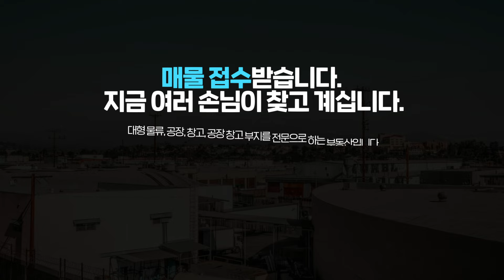【긴급매각】 IC1분거리 교통최상 대구 섬유 및 제조공장 샷시 자재창고등 업종다양추천 급매매건 10017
✔ ▶공장▶창고▶대형물류부지 ▶매매, 임대 전문입니다!

[긴급 매각] 서대구IC 바로 공장! 섬유부터 다용도창고업종 추천

오늘 여러분께 소개해 드릴 매물은 대구 서구 이현동에 위치한 소형 공장입니다.
서대구 IC 바로 근처에 위치해 물류 이동과 출퇴근이 용이하고
무엇보다 현재 시세 대비 저렴하게 나와 투자 가치가 높습니다.

면적 155P에 건물은 110P로 구성되어 있는데
1층 96P, 2층 사무실 14P으로 보시면 되고 일반 공업지역에 속해 있습니다.

특히, 섬유 제조, 가구 제조 및 전기공사, 새시, 물류 유통, 창고 등 다양한 업종에 추천드립니다.

2013년 8월 14일에 사용 승인을 받았으며, 주출입구는 북향으로 배치되어 있습니다.

또한, 이 공장에는 2대의 주차가 가능하고, 계약 후 입주는 협의를 통해 진행될 수 있습니다.
건물 내부에는 2층에 사무실이 있으며, 층고는 9.7M로 넉넉하게 설계되어 있습니다.

매매 가격은 11억 9천만 원이며, 대출도 80%까지 가능해 경제적 부담을 줄일 수 있습니다.

자세히 알고 싶으시다면, 언제든지 저희 공장 네트웍스 부동산으로 문의주세요.
여러분의 소중한 투자가 성공적인 결실을 맺을 수 있도록 도와드리겠습니다.